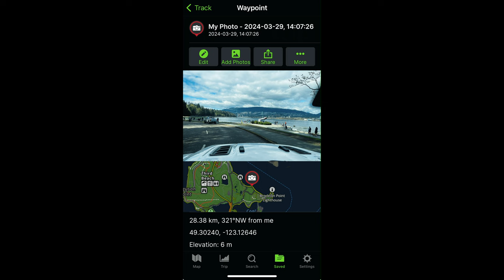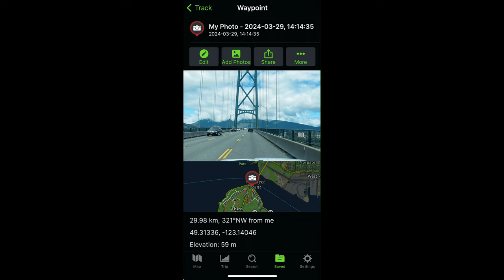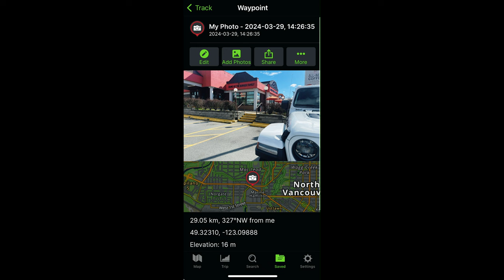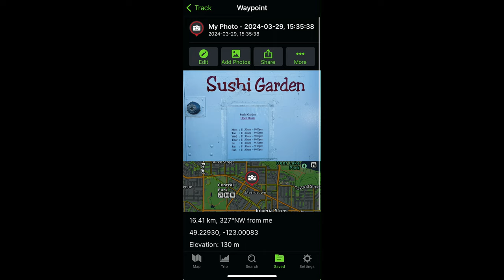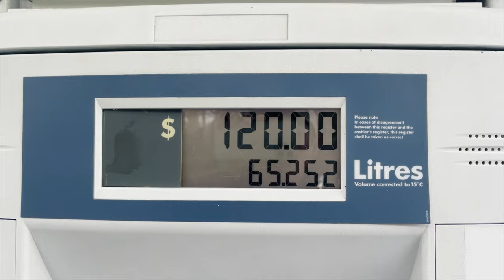新吉普 老记忆 叔回来了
确认眼神之后，我内心热爱的东西并没有变，所以趁最后一个机会提了台柴油版的角斗士，陪伴我下一阶段的人生旅程。叔回来了！

微信：tangyucun
社交媒体：